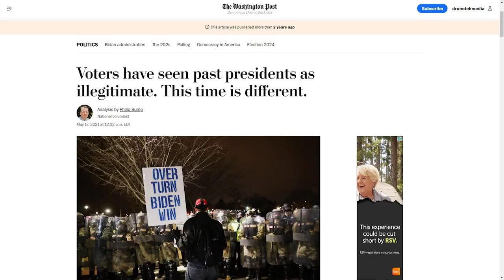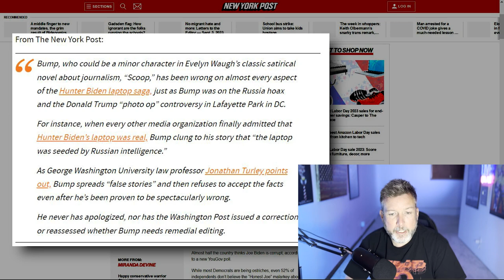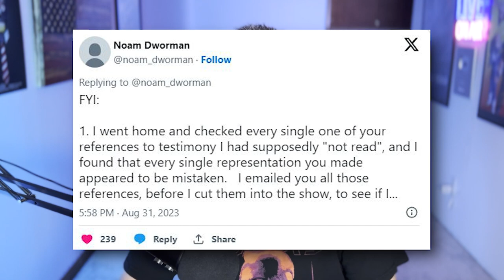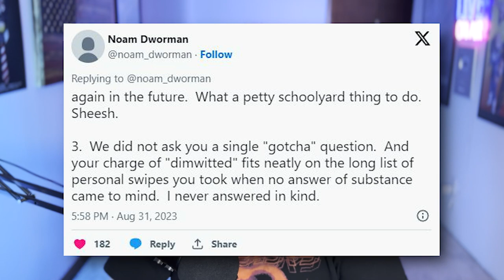🟠 LOL: Pro-Biden Reporter Gets HUMILIATED During INTENSE Debate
⏩ Live From The Table: Philip Bump Battles Hard on Hunter Biden
   • Live From The Table: Philip Bump Batt...

It looks like YouTube is throttling my uploads!